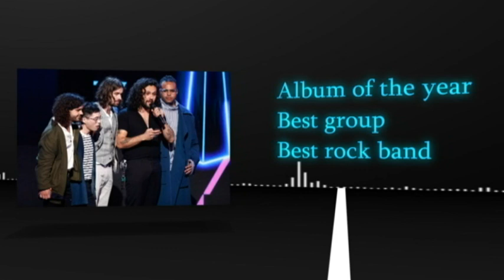Gang of Youths on church, loyalty and songwriting | 7.30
Gang of Youths is one of the biggest rock bands Australia has produced in a very long time. Two of the band members met through church when they were kids and have stayed best friends ever since.